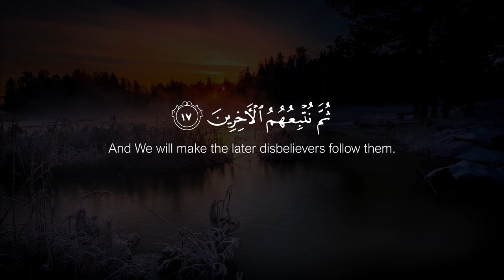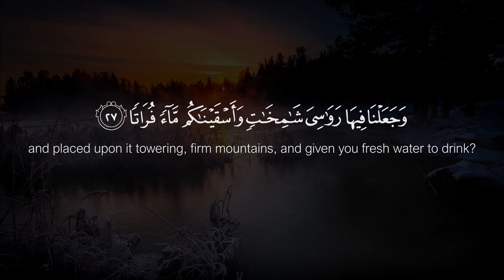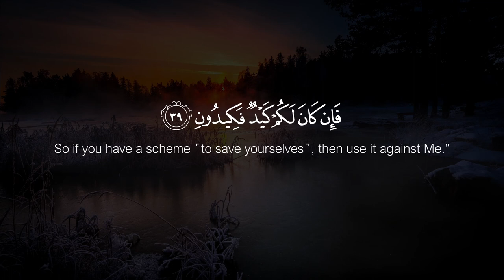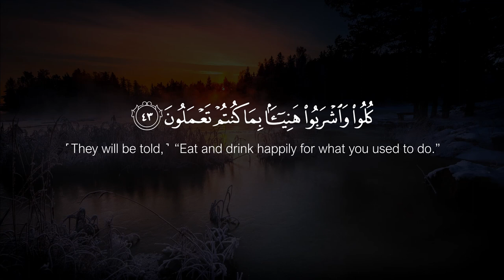Surah Al Mursalat | Sheikh Yasser al Dosari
سُوۡرَةُ المُرسَلات - الشيخ ياسر الدوسري